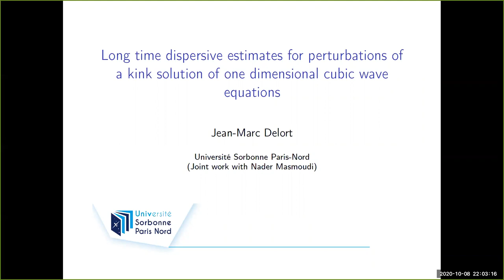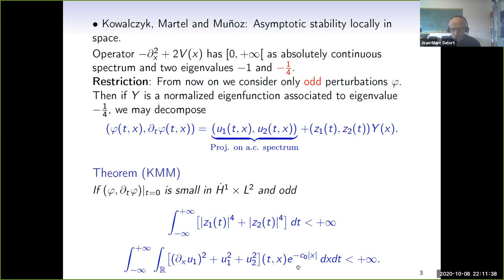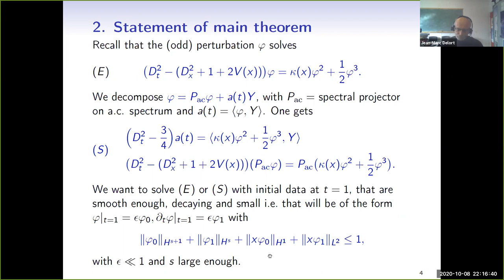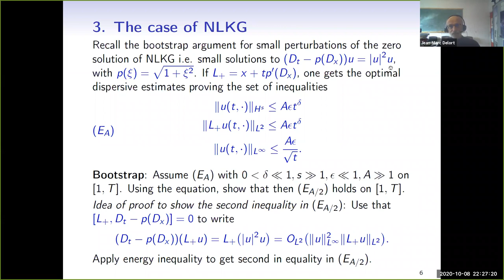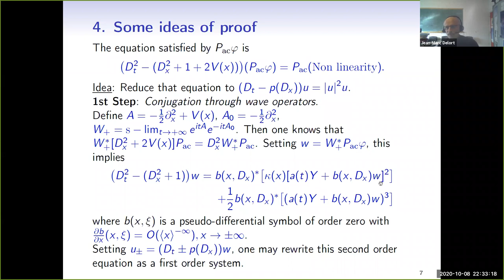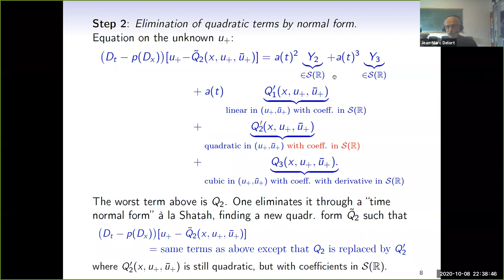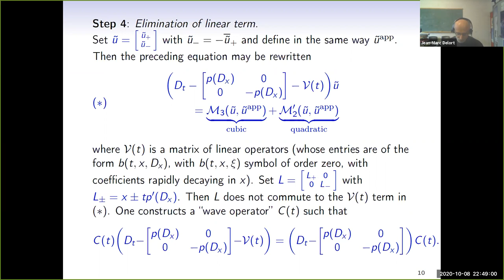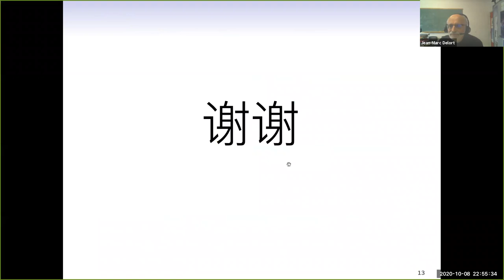Long time dispersive estimates for a kink solution of 1D cubic wave equations, by Jean-marc DELORT.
Speaker: Jean-marc DELORT, Université Paris 13

Title:  Long time dispersive estimates for perturbations of a kink solution of one-dimensional cubic wave equations.